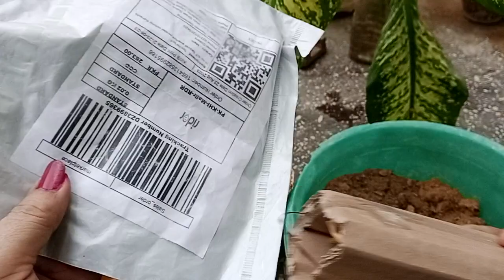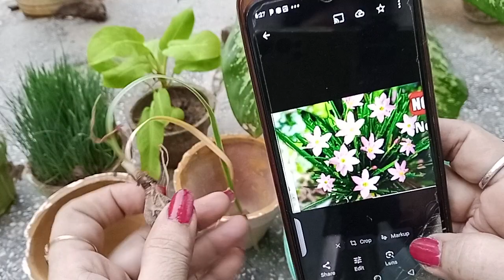Grow Rain lilly plants from bulbs 🟡 yellow & 🩷 flowering bulbs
Hi friends is video me aap ko Rain lilly bulbs grow kerna dekhaya ha
is k Liya bhorbhoree soft mttee tayaar karee ha
sixty present baloo metty
twenty percent cocopeat
twenty percent rever send
is soil me aik mothee Neem Khali
aik chutki fangiside powder mix kiyaa ha
bulbs 2 colours k ha
small garden with Rj
video ko like kegeya
friends me share kerna na bholeeya